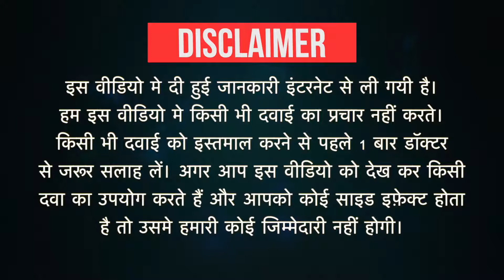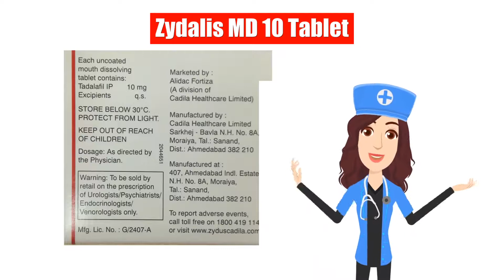Zydalis MD 10 Tablet Uses in Hindi | Side Effects | Dose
Zydalis MD 10 Tablet Uses in Hindi | Side Effects | Dosage